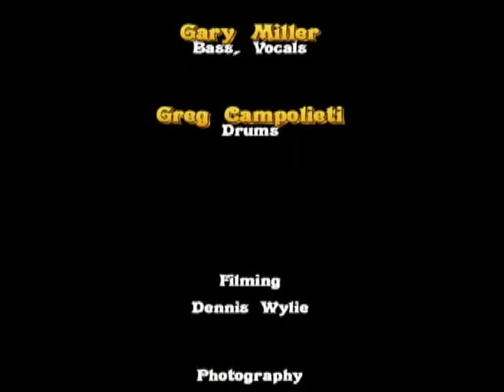2008 Ken McNeil Benefit - Featuring River Junction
2008 Ken McNeil Benefit - Featuring River Junction performing the Snoop Dogg hit Gin & Juice.